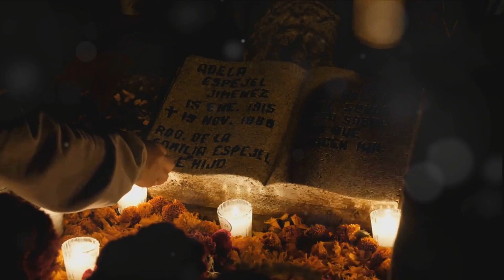Dia de los Muertos A Journey Through Mexico's Vibrant Celebration of Life and Death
Experience the vibrant and colorful tradition of Mexico's Dia de los Muertos, a festival renowned for its lively celebrations honoring deceased loved ones. Join us as we delve into the rich cultural significance behind this annual event, filled with elaborate altars, lively parades, soulful music, and delicious traditional foods. Discover the heartfelt beliefs and customs surrounding death and the afterlife in Mexican culture, as we explore the beauty and joy of this unique celebration of life and death. Don't miss out on this immersive journey through Mexico's Dia de los Muertos, a truly unforgettable experience that captures the essence of Mexican heritage and tradition. Embrace the spirit of this vibrant festival and celebrate the memories of those who have passed with us. ¡Viva la vida y la muerte!